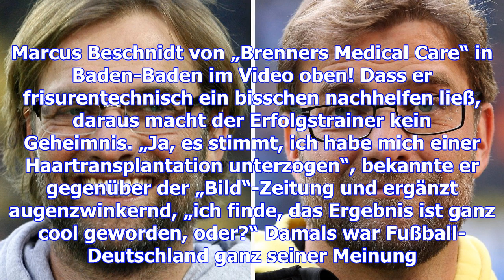Jürgen klopp: nach haar-transplantation: jetzt hat er sich auch das richten lassen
Vor vier Jahren unterzog sich Jürgen Klopp einer Haartransplantation. Doch das sollte nicht der einz...